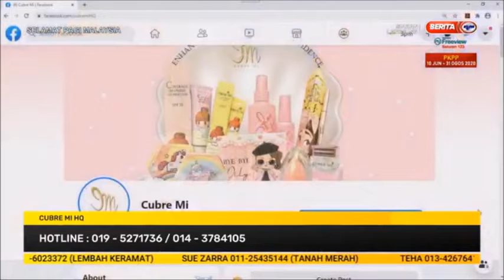28 JUL 2020 SPM-CURBE MI HQ